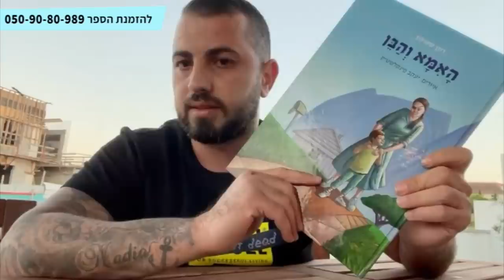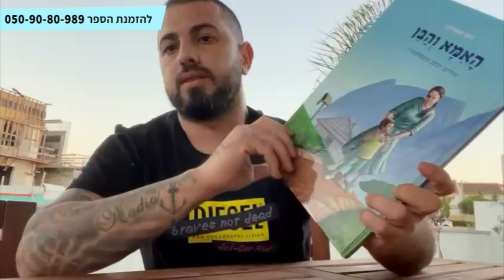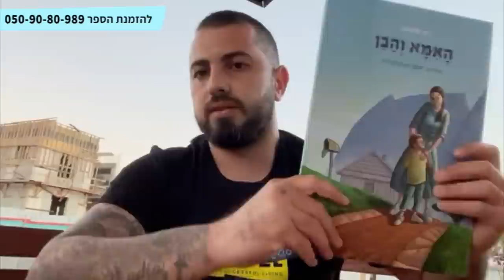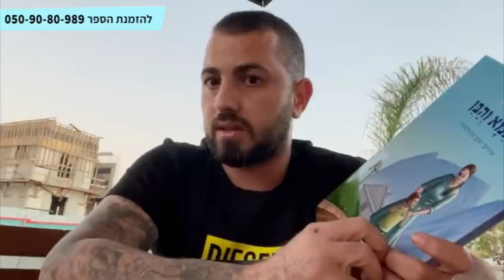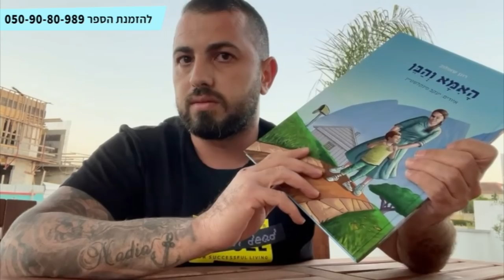הרב רונן שאולוב - שיחת חברים - התרופה להכל !! הר גילה 9-2-2022